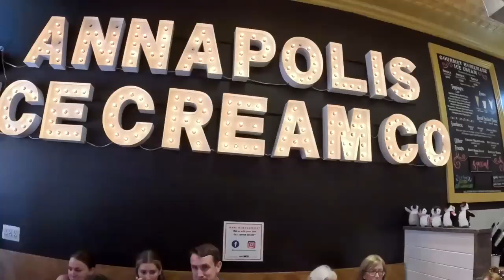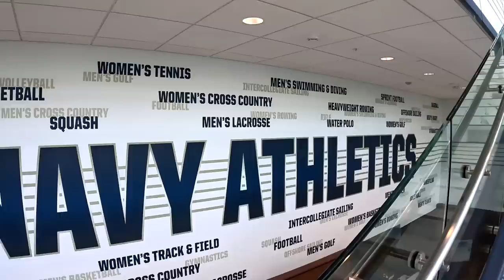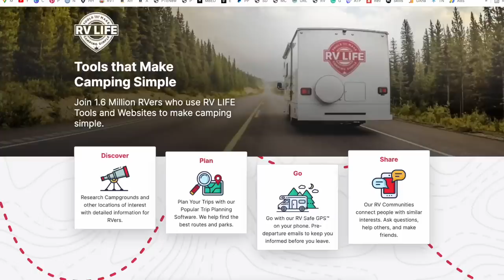The Best of ANNAPOLIS, MD & the Naval Academy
🎥 IN THIS EPISODE → The Best of ANNAPOLIS, MD & the Naval Academy
We spent 48 hours in one of the oldest cities in the US and we loved every minute! You will want to explore this beautiful, seaside town of Annapolis.